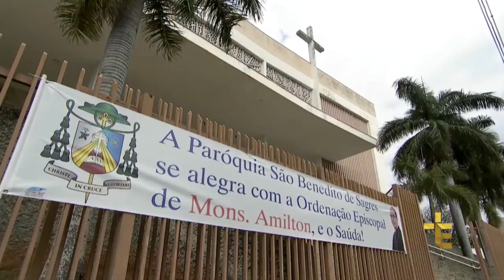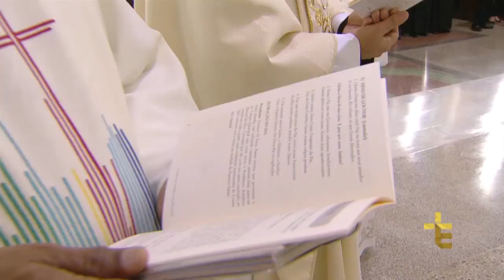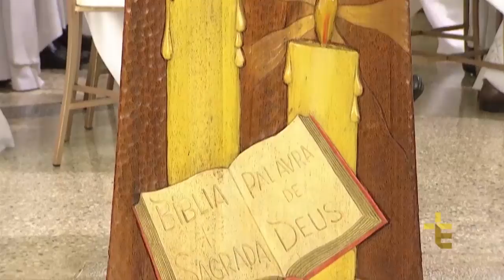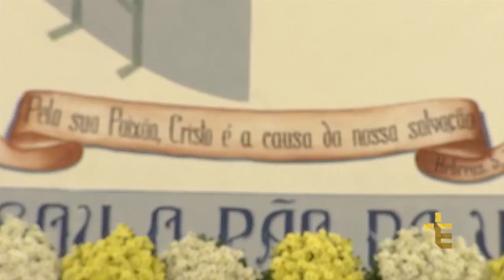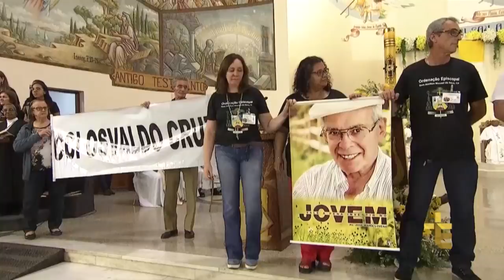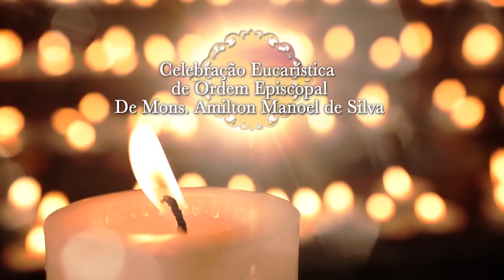CELEBRAÇÃO EUCARÍSTICA DE ORDEM EPISCOPAL DE MONS. AMILTON MANOEL DE SILVA | 19/08/17 [CC]